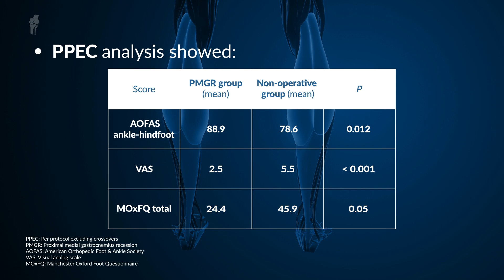Effect of Surgical and Stretching Interventions on Patients with Plantar Fasciitis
Informative video capsule that highlights the results of a randomized controlled trial that compared the long-term clinical outcomes of proximal medial gastrocnemius recession and stretching with a stretching-alone exercise protocol for patients with chronic plantar fasciitis and an isolated gastrocnemius contracture. Find this and other content on Viatris Connect, our portal for Health Professionals. Get in now!

Source:
Riiser MO, Husebye EE, Hellesnes J, Molund M. Outcomes After Proximal Medial Gastrocnemius Recession and Stretching vs Stretching as Treatment of Chronic Plantar Fasciitis at 6-Year Follow-up. Foot Ankle Int. 2024;45(1):1-9.

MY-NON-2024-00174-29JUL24